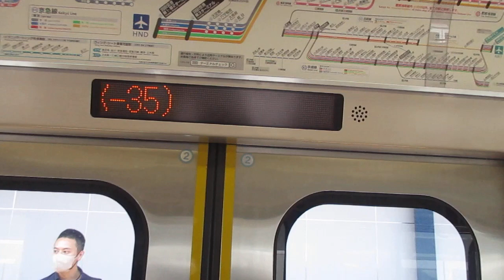【三菱IGBT-VVVFインバーター】京急本線エアポート急行羽田空港行き京急新1000形1097編成8両走行音 横浜→京急東神奈川